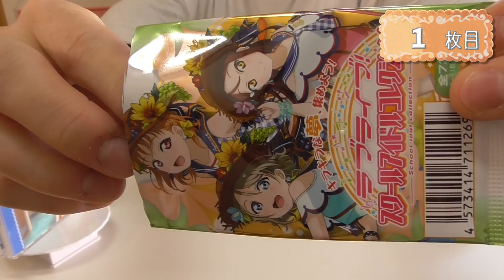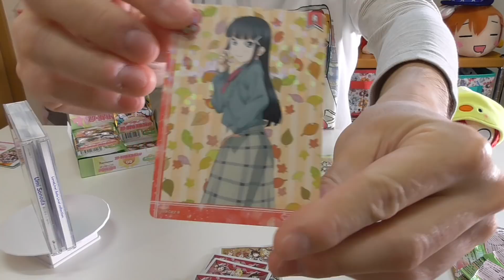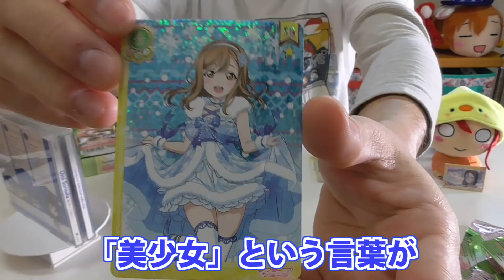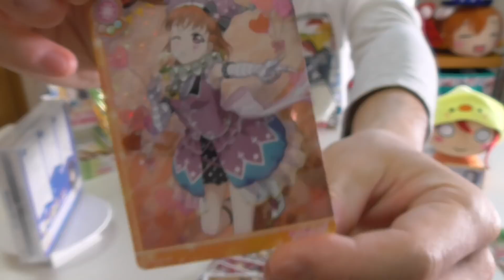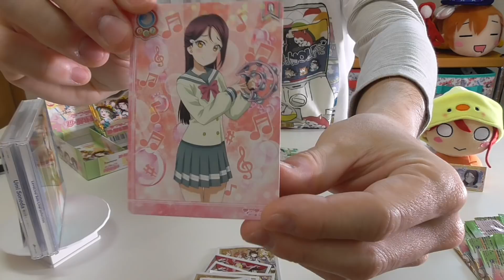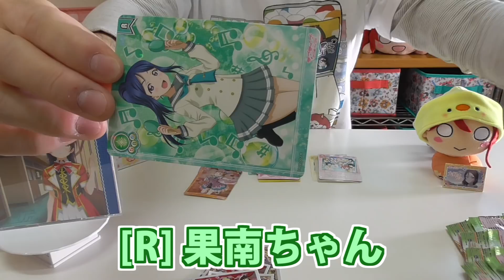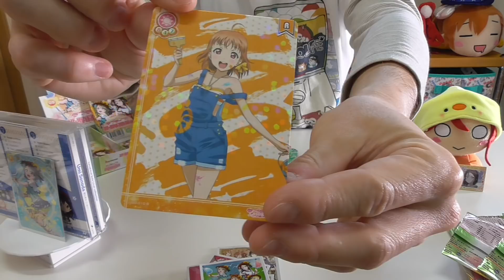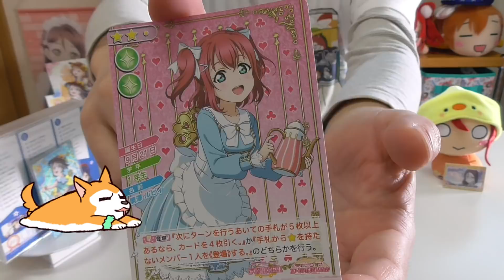スクコレ9弾開封したら予期せぬ展開で高額レアカードがっ！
前回の結果にイマイチ納得いかず…Vol9のスクフェスサマービーチ編2戦目です！
今回の箱はちょっとノリが違った！

☆AmazonでスクコレVol9を買う

■商品詳細
【作品】ラブライブ！サンシャイン!!
【アイテム】トレーディングカード
【シリーズ】スクールアイドルコレクション
【メーカー】ブシロード
【定価】1パック 137円+税／1BOX 4110円+税
【種類数】72種+α
【発売日】2018年3月23日
【どこで買える？(店舗)】カードショップ、アニメ・ホビーショップなど